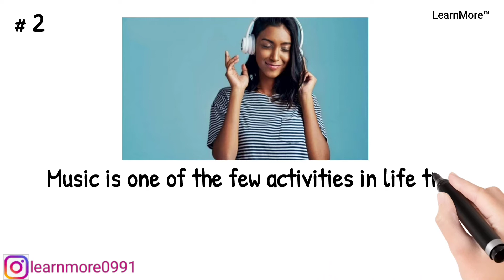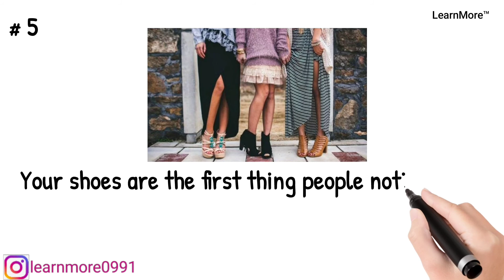Did you know! - 6 | Psychology Facts | Top 5 Facts | Facts about human | LearnMore™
5 Psychology facts about human.